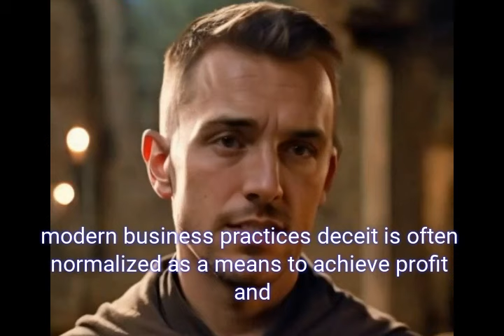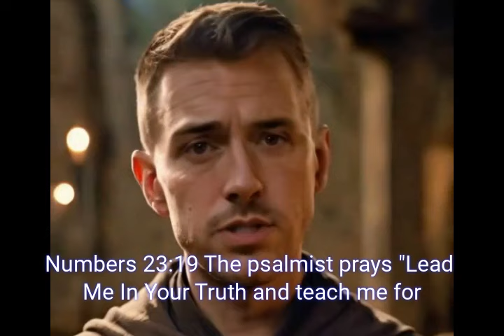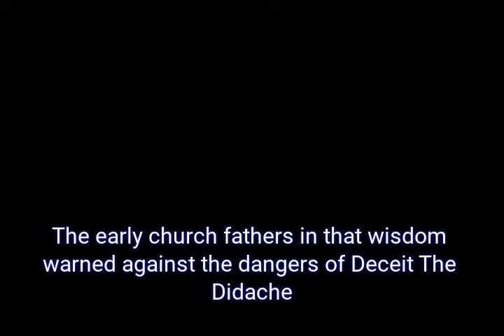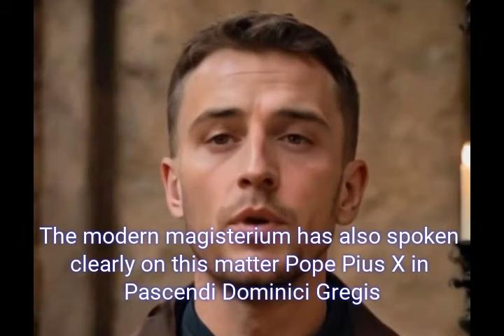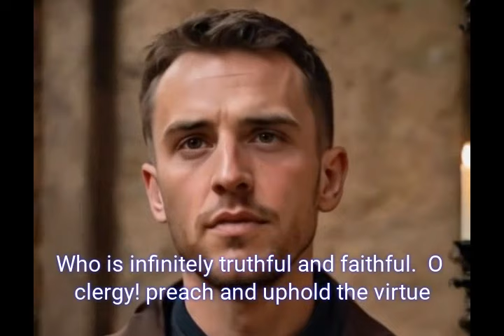Condemning Good Deceit - To Pope Francis! - De Bono Veritatis (English)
In a spirit of synodality: a rough draft for an encyclical.  God is good. God is faithful. God is truth. Those who believe and teach that good lies in deceit rather than in truth distort the nature of good and of God, and are in heresy.

De Bono Veritatis: The Encyclical Condemning the Heresy of "The Good of Deceit"

In a world where deceit and duplicity have infiltrated many aspects of life, this groundbreaking encyclical, "De Bono Veritatis" ("The Good of Truth"), takes a bold stand. Inspired by the rich tradition of the Catholic Church and its unwavering commitment to truth, this document addresses the growing acceptance of deceit as a 'necessary evil' in modern society.

Join us as we explore this new encyclical that delves into the dangers of justifying deceit, whether in business, politics, or pastoral practices. With references to Sacred Scripture, the Church Fathers, and recent Magisterial teachings, "De Bono Veritatis" reaffirms the Church's teachings on the intrinsic value of truth and the heretical nature of promoting deceit as good.

Key points covered:

The inherent nature of God as infinitely good and faithful
The historical and continuous condemnation of deceit in Church teachings
The moral implications of promoting deceit and its alignment with heresy
A formal anathema against those who teach deceit as a virtue
This video is essential viewing for Catholics committed to upholding the truth in every aspect of life. Whether you're a theologian, a clergy member, or a layperson striving to live out your faith with integrity, this encyclical offers profound insights and a powerful call to action.

🙏 Join the discussion in the comments: How do you see the challenge of truth versus deceit in today's world? Share your thoughts and experiences!